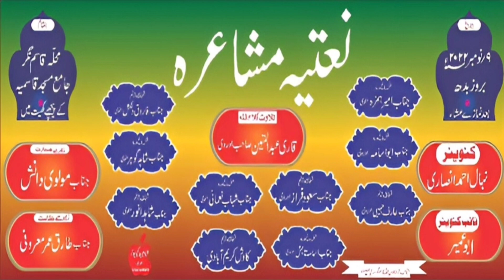Osama Tabish | Natiya Mushaira Qasim Nagar Adri Mau 09/11/2022